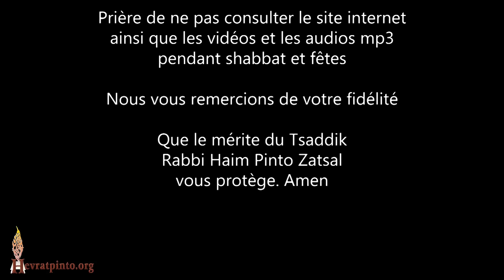Quelques leçons à apprendre du Mondial 2022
Ra'anana le 14 Décembre 2022